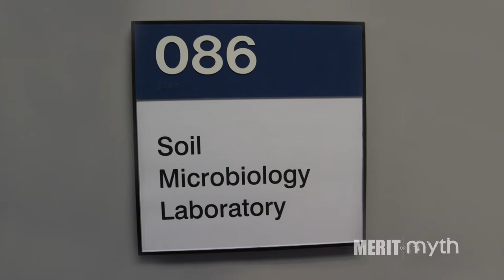Season 2: Introducing "Beyond the Myth"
In our first Merit or Myth season, we discussed the issue of no-till in the context of residue management, soil water (mainly infiltration), soil temperature, weeds and economics.  In reality, a companion between no-till an conventional till system is very difficult to compare is one only looks at one factor (e.g., residue).  When we spoke to Dr. Randy Anderson (ARS, Brookins), he spoke of the systems synergy effect where if one stacked one practice on another (e.g., no-till, diverse rotations, cover crops), the sum of the good effects were actually greater than the individual parts.   In our second Merit or Myth season we will try to look at whole systems, first by speaking to practitioners (e.g., NRCS’s Jeff Hemenway) and researchers (e.g., Dr. Mike Lehman from Brookings ARS) who will apply the science and demonstrate that soils are living dynamic ecosystems (as opposed to a medium to grow plants).  We will also be speaking to farmers who mimic nature though multiple tools that include no-till, cover crops, diverse rotations and the use of animals in the system – we’ll tap into their knowledge and experience based on what they see and how they have been able to innovate.

Some useful references to works related to this subject, written by Dr. Anderson and Dr. Lehman are provided below:

Anderson, R. L. 2005. Are Some Crops Synergistic to Following Crops?. Agron. J. 97:7-10. doi:10.2134/agronj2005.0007

Anderson, R. L. 2005. A Multi-Tactic Approach to Manage Weed Population Dynamics in Crop Rotations. Agron. J. 97:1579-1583. doi:10.2134/agronj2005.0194

Anderson, R.L. 2011. Synergism: A rotation effect of improved growth efficiency. Adv. Agron. 2011, 112, 205–226.

Lehman RM, Cambardella CA, Stott DE, Acosta-Martinez V, Manter DK, Buyer JS, Maul JE, Smith JL, Collins HP, Halvorson JJ, Kremer RJ, Lundgren JG, Ducey TF, Lin VL, Karlen DL. 2015 Understanding and enhancing soil biological health: The solution to reversing soil degradation. Sustainability 7, 988–1027.

Lehman RM, Acosta-Martinez V, Buyer JS, Cambardella CA, Collins HP, Ducey TF, Halvorson JJ, Jin VL, Johnson JMF, Kremer RJ, Lundgren JG, Manter DK, Maul JE, Smith JL, Stott DE. 2015.   Soil biology for resilient, healthy soil. Journal of Soil and Water Conservation 70, 12A–18A.

"Fringe Trimmed Boots" by Bird Creek